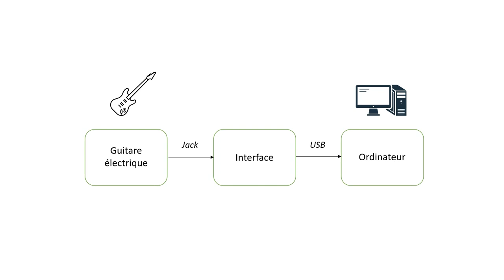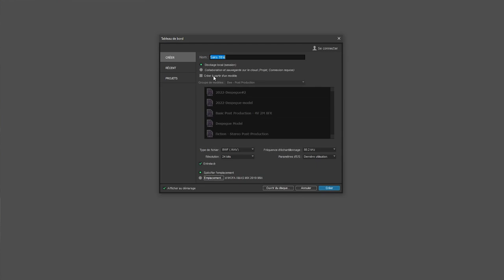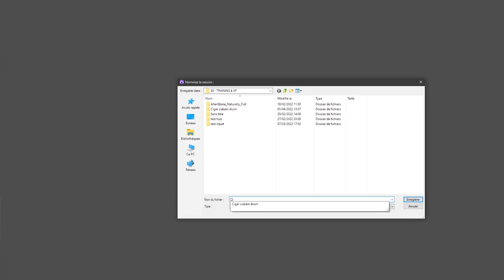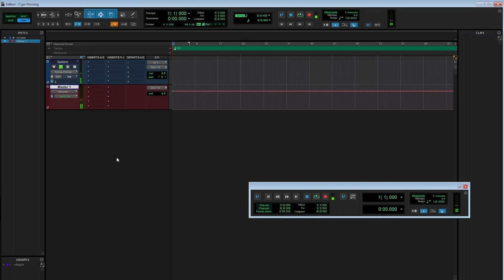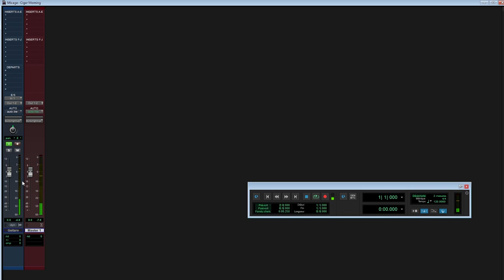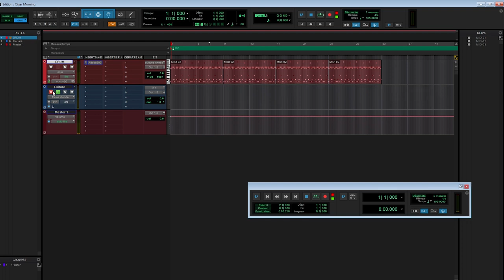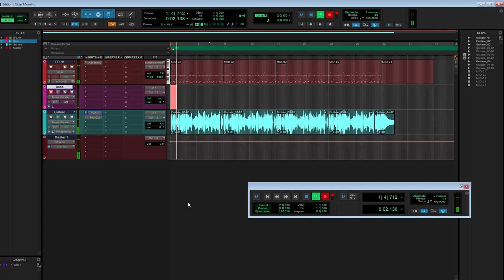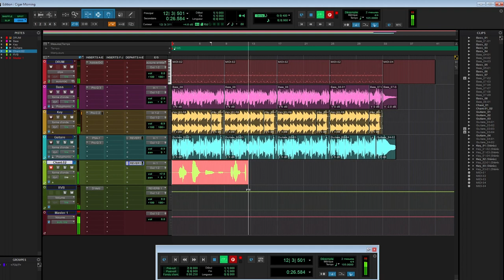Comment ENREGISTRER UNE MUSIQUE à la maison ? (feat Le Monsieur des Micros)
►🎬 Apprenez à enregistrer votre musique sur ordinateur (voix, guitare, piano, basse) avec le moins de matériel possible et directement depuis chez vous !

Sommaire :
00:00 - Introduction
02:00 - Enregistrer la guitare
09:07 - Enregistrer la basse
10:05 - Enregistrer le piano numérique
11:49 - Enregistrer la voix
14:48 - Conclusion
16:24 - Jam Session